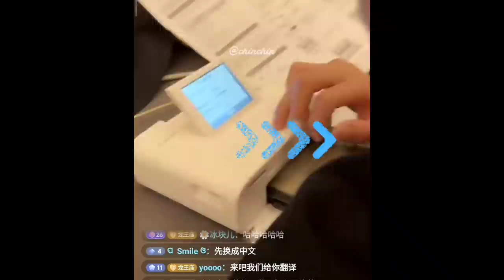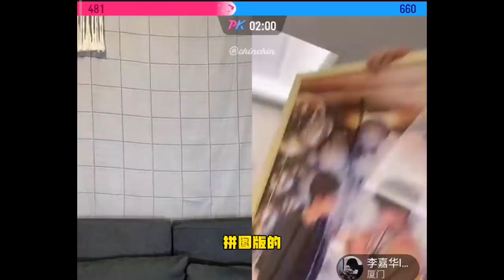[Engsub/bl] 3rd March 2022 Livestream | Lai Jiaxin & Li Jiahua | XiaoZhang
--their official account--

Please follow them on weibo and douyin livestream: 9.00pm to 12.05am